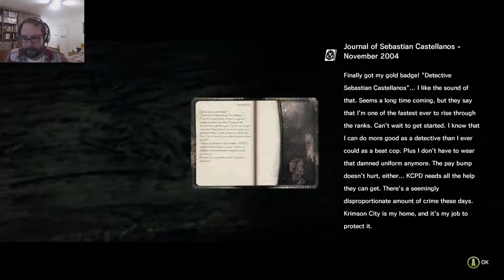The Evil Within Ep2: Brain in a Jar!!